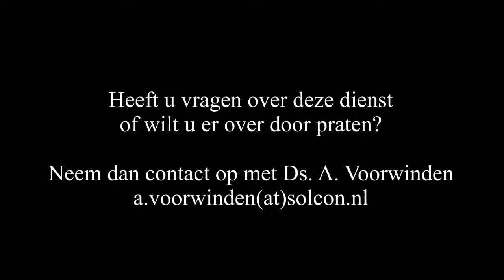23 oktober 2022 morgendienst | ds. A. Voorwinden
Thema: De ware Kerk van Jezus Christus.
Schriftlezing: Efeze 3: 14 - 4: 6